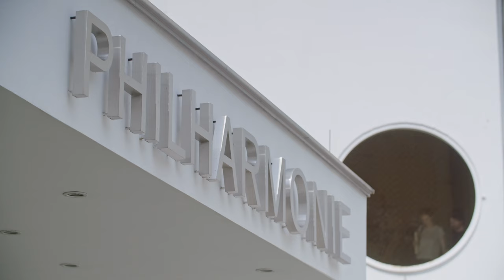Kirill Petrenko & Berliner Philharmoniker: Dawn of a new era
As early as his debut in 2006, the orchestra felt that Kirill Petrenko was a very extraordinary conductor – charismatic, captivating, revolutionary. “He was like a meteor”, remembers violist Matthew Hunter. It was only logical that the Berliner Philharmoniker should elect him to succeed Sir Simon Rattle as chief conductor in 2015. In our video, the musicians describe what is so special about Kirill Petrenko’s art and what inspires them most about their new boss.